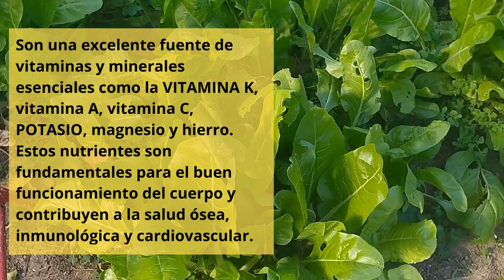Verde y Poderosa: Explorando los Asombrosos Beneficios de las Acelgas para tu Salud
Las acelgas son un vegetal de hojas verdes oscuro perteneciente a la familia de las amarantáceas. Son conocidas por su sabor suave y sus hojas grandes y tiernas. Están cargadas de nutrientes esenciales que pueden aportar numerosos beneficios para la salud.

1. Nutrientes Esenciales:
Las acelgas son una verdadera potencia de nutrientes. Están repletas de vitaminas y minerales esenciales como la vitamina K, la vitamina A, la vitamina C, el magnesio y el hierro. Estos elementos desempeñan un papel vital en el funcionamiento adecuado de nuestro cuerpo, contribuyendo a la salud ósea, inmunológica y cardiovascular.

2. Poder Antioxidante:
¿Sabías que las acelgas son una excelente fuente de antioxidantes? La luteína y la zeaxantina presentes en las acelgas son como un escudo protector para nuestros ojos, ayudando a prevenir el daño causado por los radicales libres y reduciendo el riesgo de enfermedades oculares relacionadas con la edad.

3. Apoyo Cardiovascular:
Cuidar de nuestro corazón es fundamental, y las acelgas pueden ser aliadas clave. El potasio y el magnesio que contienen contribuyen a regular la presión arterial, promoviendo así la salud cardiovascular y reduciendo el riesgo de enfermedades cardíacas.

4. Fortalecimiento Óseo:
La vitamina K presente en las acelgas es esencial para la salud de nuestros huesos. Ayuda en la mineralización ósea, siendo un componente crucial para prevenir la osteoporosis y mejorar la densidad ósea.

5. Digestión Saludable:
Si buscas mantener un sistema digestivo saludable, las acelgas son tu aliado. La fibra que contienen no solo promueve la regularidad intestinal sino que también previene el estreñimiento, ayudándote a mantener un sistema digestivo en buen estado.

6. Control de Peso:
¿Preocupado por el peso? Las acelgas son bajas en calorías y ricas en nutrientes, convirtiéndolas en una opción excelente para aquellos que desean controlar su peso. Además, la fibra presente en las acelgas contribuye a la sensación de saciedad, apoyando así la gestión del apetito.

Consejos para Incluir Acelgas en tu Dieta:

Agrega acelgas frescas a tus ensaladas para una explosión de nutrientes.
Cocina al vapor las acelgas para preservar la mayoría de sus beneficios para la salud.
Intégralas en sopas, guisos o salteados para una comida deliciosa y nutritiva.
Con todos estos beneficios, incorporar acelgas a tu dieta diaria puede ser una forma deliciosa y fácil de mejorar tu bienestar general. ¡Hasta la próxima!